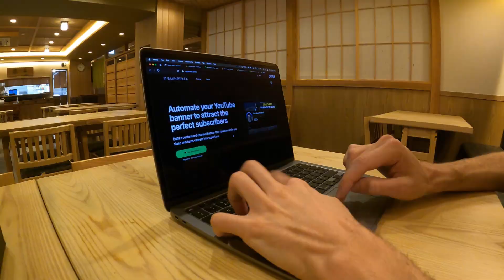I began to trust my own ability and this happened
Did you ever let someone else fix a tricky coding problem because you didn't trust yourself to solve it? Staying in your comfort zone leads to regret at not bringing all your abilities to the table. After quitting my job, it took far too long to trust myself enough to build my own projects—but eventually I took the leap of faith. In this video I share why trusting in your ability is the fastest way to make progress as a developer.